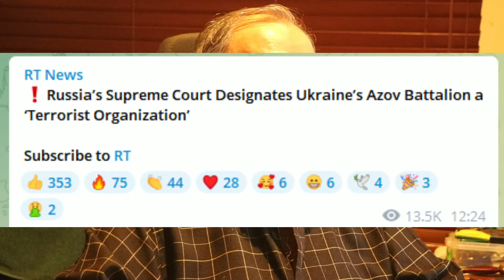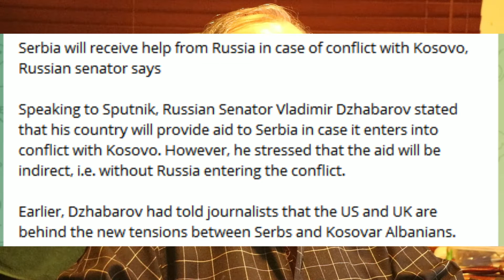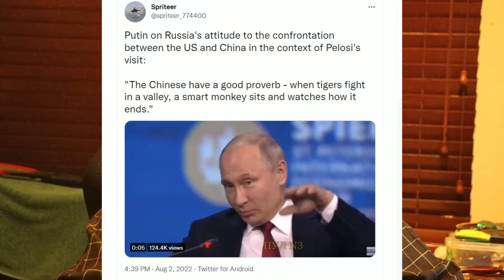News Snax 04 Russia stands with China on the Pelosi provocation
Russia understands China's position on the Pelosi and Taiwan provocation. Russian Arctic sea route in high demand.